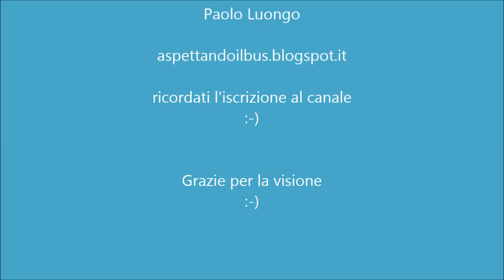Giochi di luce con 2 led e Arduino UNO R3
Un semplice giochino di luci con due led e due fili collegati ad Arduino UNO R3. Il circuito è semplice per imparare in modo graduale: ha un solo resistore da 270 Ohm (Rosso, Viola, Marrone, Oro), 1 Led Rosso e 1 Led Giallo. Il resistore può essere anche da 330 Ohm (Arancio, Arancio, Marrone, Oro) o da 470 Ohm (Giallo, Viola, Marrone, Oro). Maggiore è il valore del resistore e meno luminosi saranno i due Led. Il montaggio è facile, basta seguire le indicazioni sul blog per lo sketch e per le indicazioni necessarie